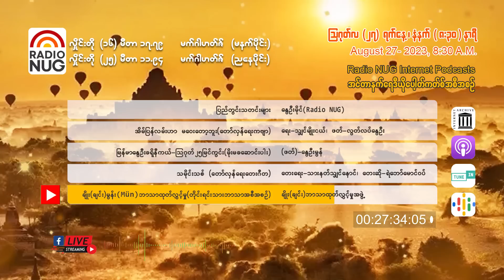Radio NUG -27th August, 2023 Morning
8:30 AM LIVE @ 16 Meter Band, 17.79 MHz

📌 ပြည်တွင်းသတင်းများ -နွေဦးမိုင်(Radio NUG) (09:30)
📌 အိမ်ပြန်လမ်းဟာမဝေးတော့ဘူး(တော်လှန်ရေးကဗျာ)-ရေး-သျှင်မျိုးငယ်၊ ဖတ်-လွတ်လပ်နွေဦး(01:25)
📌 မြန်မာနွေဦး ခရိုနီကယ် - သြဂုတ်  ၂၅ မြင်ကွင်း(ရိုဟင်ဂျာ ဒုက္ခသည်ပြဿနာ ၆ နှစ်ပြည့်ကာလမှာ ဘယ်အခြေအနေ ရောက်နေပြီလဲ)-(ဖတ်)-နွေဦးမွန်(06:07)
📌 သမိုင်းသစ်(တော်လှန်ရေးတေးဂီတ)-တေးရေး-သားနတ်သျှင်နောင်၊ တေးဆို-ရဲဘော်မောင်ဝပ်(04:04)
📌 ချိုး(ချင်း)မွန်း(Mün) ဘာသာထုတ်လွှင့်မှု(တိုင်းရင်းသားဘာသာအစီအစဉ်)-ချိုး(ချင်း)ဘာသာထုတ်လွှင့်မှုအဖွဲ့(05:06)